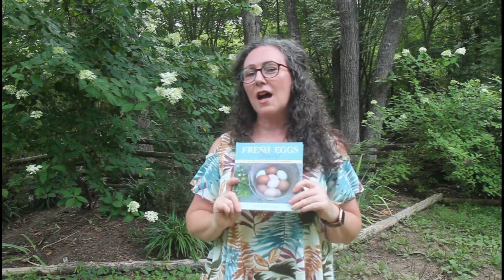God, Marriage, Gardening and More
I have an addiction. I'm addicted to reading. and probably a few other things. But this one came about in a different sort of way. Here I'll explain how the Lord got my attention and how I've never turned back.
Stay in the word! That's how He communicates with us. You can read what others have learned as well but don't forget to stay in the Word, the Bible. the number one best seller still today.
Happy reading yall!